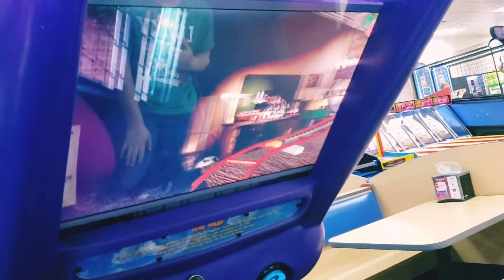CHUCK E. CHEESE FUN!!!| Harmonys 4th Birthday Party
We all celebrated Harmony's 4th birthday and it was so much fun!